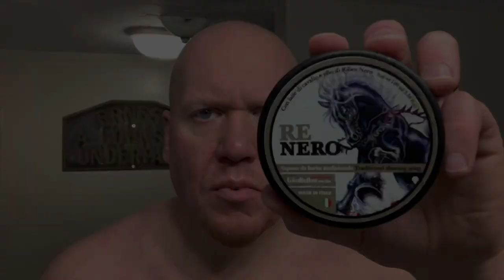The Goodfellas' Smile Re Nero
The Goodfellas' Smile is a new line of Italian artisan shaving soap and men’s grooming products. The artisan is focused on using unique, even bold ingredients in order to provide soap bases that the world has never seen. This iteration features two ingredients that the company claims have never been used; Blackcurrant oil and Mare’s Milk. In addition to ordering direct, you can also source The Goodfellas' Smile soaps at West Coast Shaving

Re Nero, translated to English as Black King. This fragrance features notes of; grapefruit, orange, neroli, black pepper, pelargonium, patchouli and cedar wood. The resulting accord is a spicy, citrusy topped affair with an earthy, smoky backbone. This is a classic men’s fragrance that is inoffensive and well suited for year round use. This smells a lot to me like Terre D’Hermes. Mrs. Ruds is loves this scent because of its similarities to the aforementioned fragrance.. Strength of scent is mid-strong off the puck and remains this way once lathered. Try That Soap recommends Declaration Grooming Trismegistus as a similar scent profile.

The Goodfellas' Smile uses a unique soap formula consisting of: AQUA (WATER), STEARIC ACID, COCONUT OIL, RIBES NIGRUM SEED OIL, EQUAE LAC, POTASSIUM HYDROXIDE, PARFUM, SODIUM HYDROXIDE, HYDROXICITRONELLAL, LIMONENE, HEXYL CINNAMAL, CITRONELLOL. The soap is soft, but not as soft as a croap or cream. This makes loading easy, but overloading a potential. The soap is not overly thirsty, but handles hydration easily. The lather when dialed in has a creamy, milky feel that has the consistency of sour cream. Slickness with regard to primary variant is very good, whereas residual slickness is only good. Post shave is a definitive very good. After it is rinsed away, there is a residual feeling of softness, likely attributed to the Mare’s milk. Overall, this is an nice soap with a unique use of ingredients. Given the experience I have had with this soap base, it receives a ShaveScore of 86. For similar performance in a soap base, I suggest Lather Bros..

Soap - The Goodfellas' Smile Re Nero (loaner)
Brush - Omega #10098 (purchased)
Razor -Corvette 1965 (gift)
Post - Barrister and Mann Nordost (purchased)